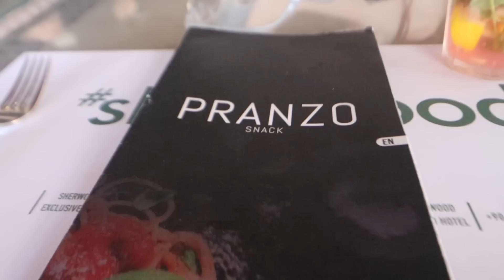A DAY AT A 5 STAR WATERPARK HOTEL IN TÜRKIYE 🥰 🇹🇷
A day with me at a 5 star waterpark hotel in Antalya Türkiye 🥰 🇹🇷